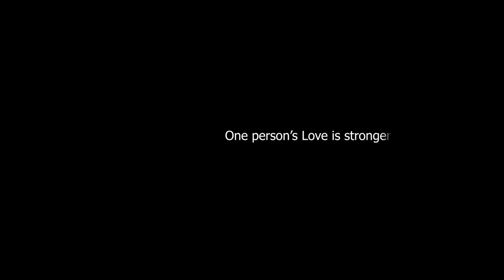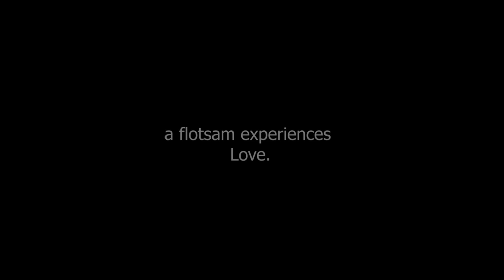SAVING MBANGO OFFICIAL TRAILER.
Saving Mbango Official trialer is here!
be the first to see the first glimpse of the movie.
Premiering on the 26th of October 2019 at the Canal Olympia Cinema Douala.

Staring;

●Directed by - @nkanyankwai.
●Producer/Executive Producer - @stephanie_tum
●Co-Executive Producer - @julia_gham .